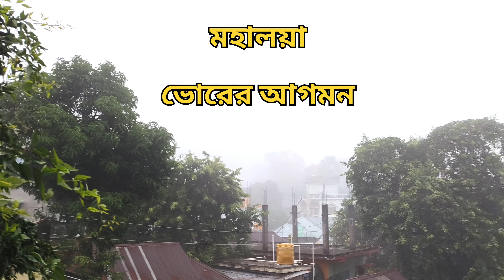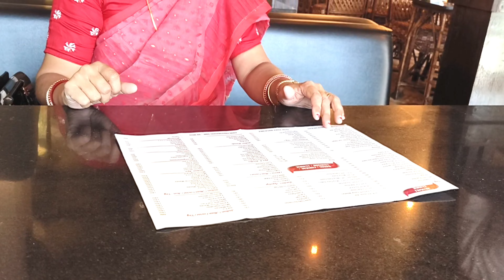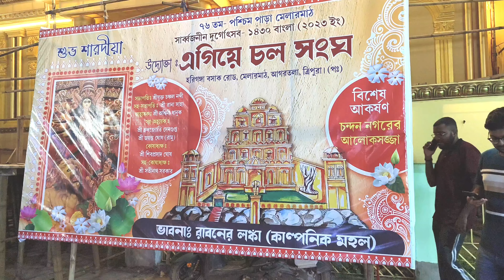Durga Puja 2023 // Mahalaya // Udaipur Puja Prostuti 2023 // Tripura // Agartala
Durga Puja 2023 || Mahalaya || Udaipur Puja Prostuti 2023 || Tripura

উদয়পুরের পুজা প্রস্তুতির প্রথম ভিডিও নিয়ে আমরা চলে এলাম আপনাদের কাছে ।